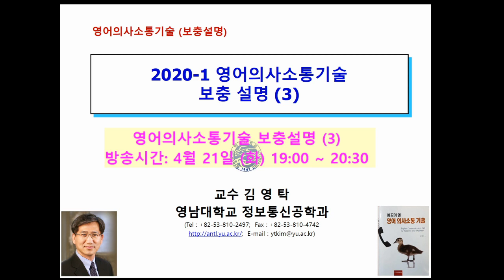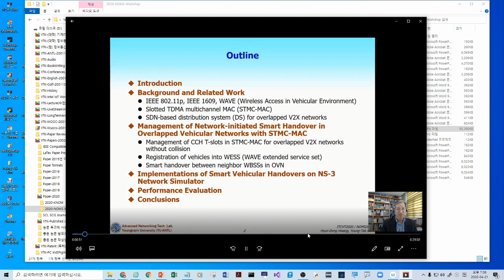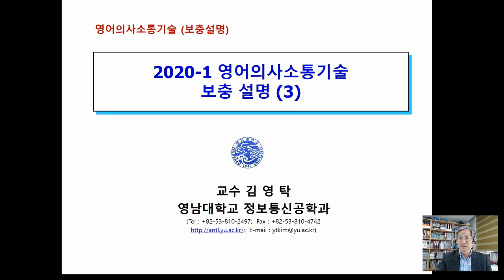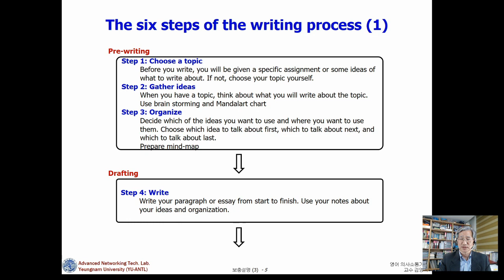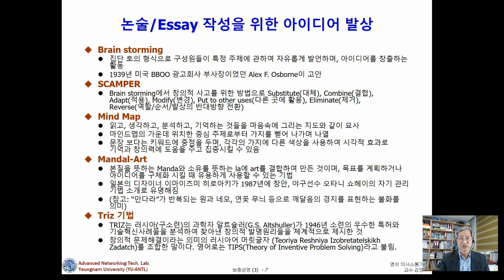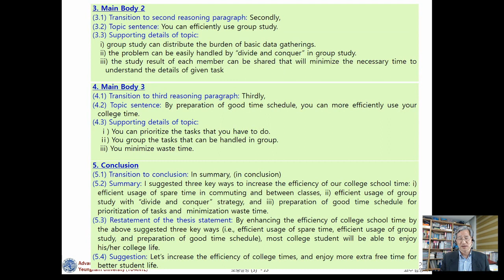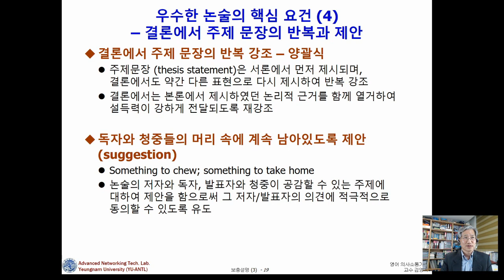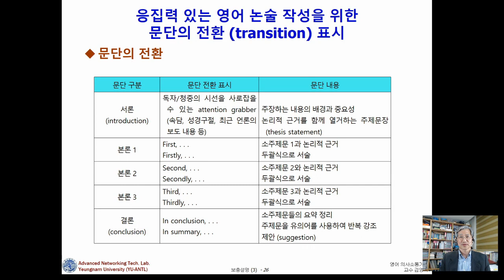영어의사소통기술 보충설명 (3)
(2020년 4월 21일 19:00 ~ 19:50 방송)